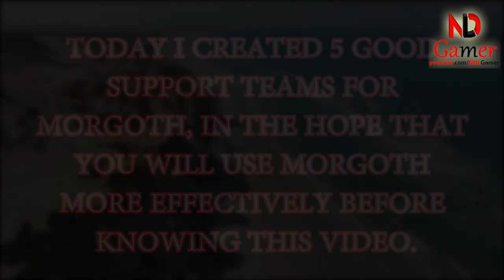5 Strongest Teams for Morgoth Warlord in Mighty Party 2023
5 Strongest Teams for Morgoth Warlord in Mighty Party 2023